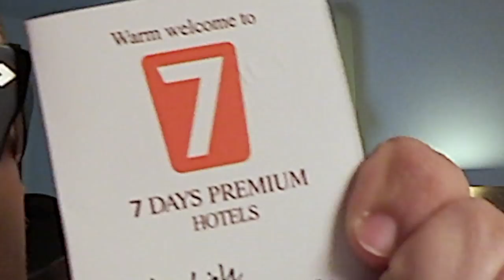mabacheronthejob | Ich halte einen Workshop an der FH Salzburg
mabacheronthejob — Diesmal war ich für knack:punkt im Workshop-Einsatz an der FH Salzburg. Es ging um Persönliche Assistenz.

Der Verein knack:punkt Selbstbestimmt Leben Salzburg hat mir im November kurzfristig engagiert um einen Workshop zum Thema Persönliche Assistenz an der FH Salzburg zu halten! Leider war ich zum 2. Termin im Dezember krank...

MontagsWitz — mehr als 100 Behindertenwitz